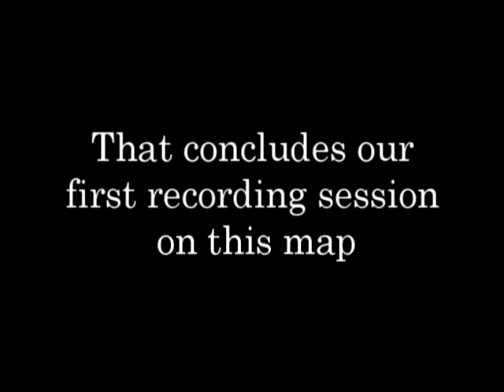Fail Island Ep. 9: Are we still doing this?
Fail Inc. presents Minecraft Survival Island, Four guys trying to Survive on an Island full of sand and a little dirt.

Cast:
Dust - Dekarde (Camera man 1)
Mr.Murphey (Camera Man 2)
Forge- Demonicknight
The Dreamer - Magma_Tech

Here is a link to the map which includes the rules and goals of the challenge have fun and don't forget to stock up on your sand!

Theme Music: Island Music by 3D Productions
Audio Software: Cubase 4
Video Recording Software: Fraps
Video Editing Software: Sony Vegas Pro 8